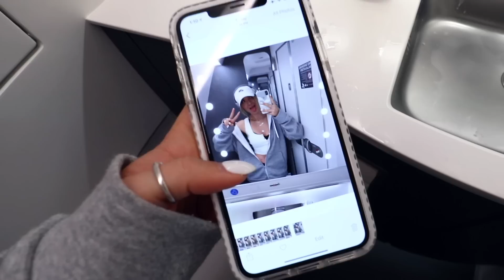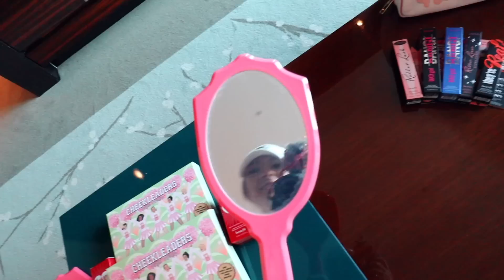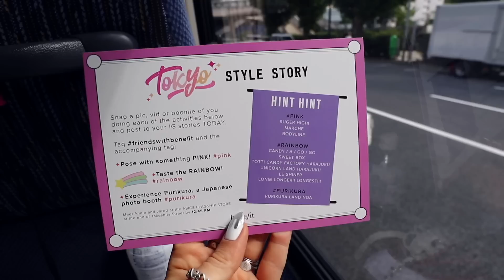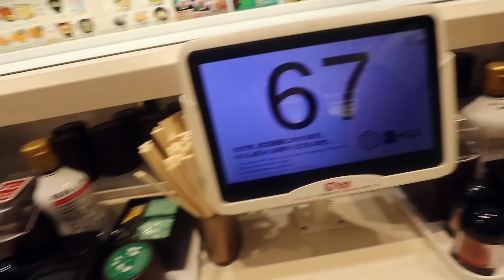tokyo street style: fashion, nails, trends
guys i got a free trip to tokyo with benefit cosmetics and omg i had so much fun! here's some of the tokyo street style including outfits, trends, and nails! xo - alisha marie